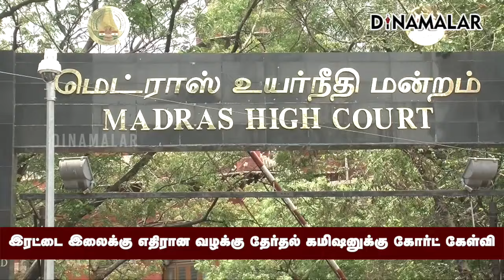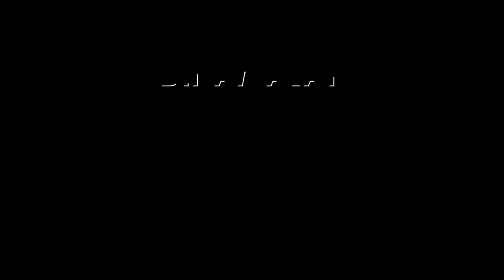ஐகோர்ட் வழக்கில் தேர்தல் ஆணையம் என்ன சொல்ல போகிறது ? Suriyamurthi | Dinidgul | Admk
திண்டுக்கல் மாவட்டம், களத்துப்பட்டியைச் சேர்ந்தவர் சூரியமூர்த்தி. அதிமுக உறுப்பினர். கடந்த பிப்ரவரி மாதம் இந்திய தேர்தல் ஆணையத்துக்கு புகார் மனு அளித்தார்.

இரட்டை இலை சின்னம் தொடர்பான வழக்குகள் முடியும் வரை,
2024 லோக்சபா தேர்தலில் அதிமுகவுக்கு இரட்டை இலை சின்னத்தை ஒதுக்க கூடாது என வலியுறுத்தினார்.

மனு மீது  தேர்தல் ஆணையம்
விசாரணை நடத்தியது.